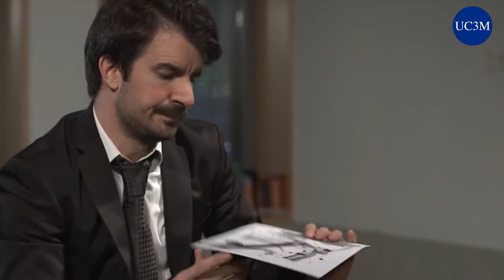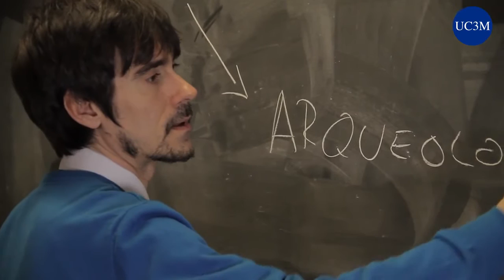Grado en Humanidades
Conoce el Grado en  Humanidades ofertado por la Universidad Carlos III de Madrid.